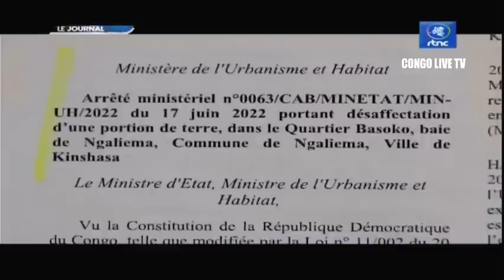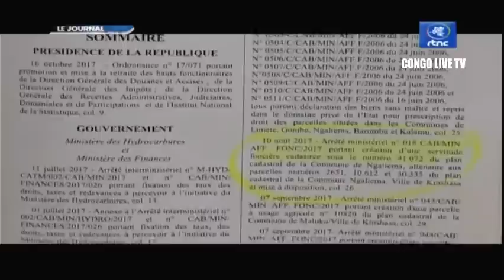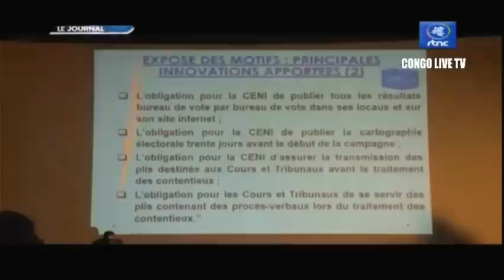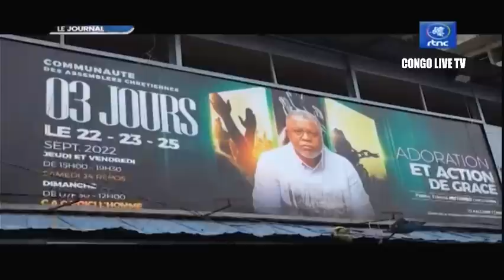🔴RDC : SUIVEZ LE GRAND JOURNAL DE CE LUNDI LE 26.09.2022 RTNC EDITION 07H00